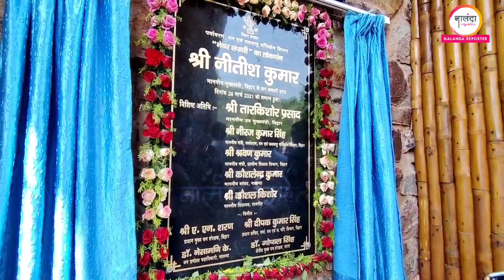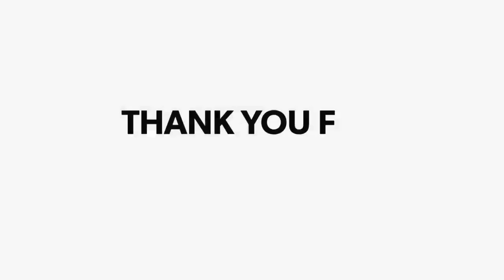Nalanda : राजगीर को बड़ी सौगात, नेचर सफारी का CM नीतीश ने किया उद्घाटन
राजगीर में बने नेचर सफारी का सीएम नीतीश कुमार ने 26 मार्च को उद्घाटन किया. इसको लेकर प्रशासनिक स्तर पर तैयारी पूरी की गई थी. नेचर सफारी बनाने में कुल 19 करोड़ रुपये की लागत आई है.